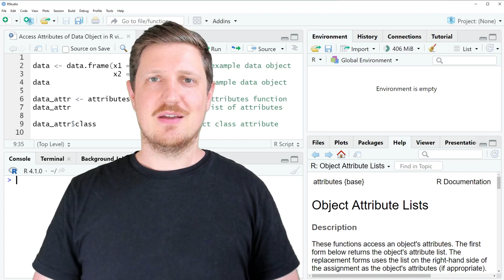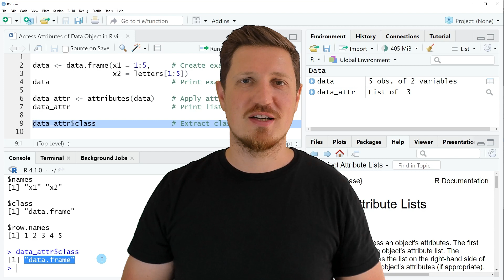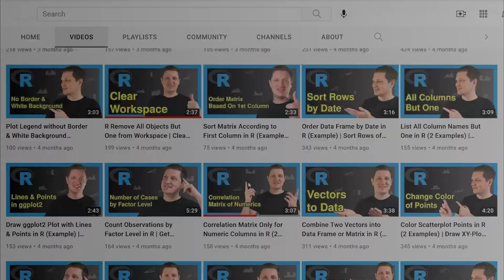Access Attributes of Data Object in R (2 Examples) | Extract Information | attributes() Functions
How to create a list of attributes for a data object in the R programming language. More details
R code of this video:

data ‹- data.frame(x1 = 1:5,     # Create example data object
                   x2 = letters[1:5])
data                             # Print example data object

data_attr ‹- attributes(data)    # Apply attributes function
data_attr                        # Print list of attributes

data_attr$class                  # Extract class attribute